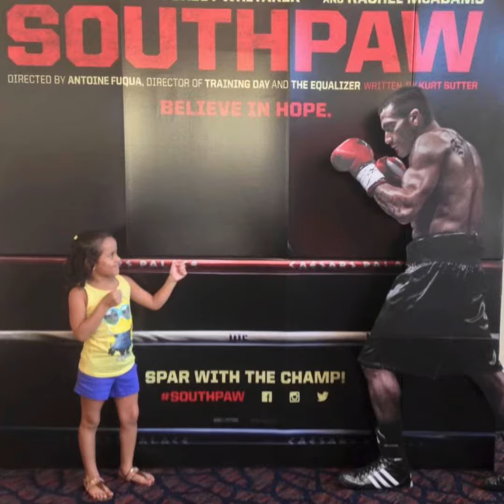July 31, 2021 Kathlyn 12th